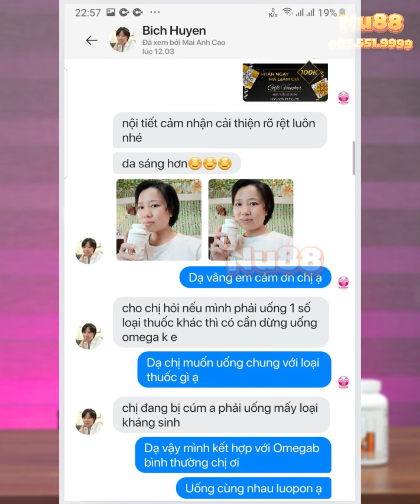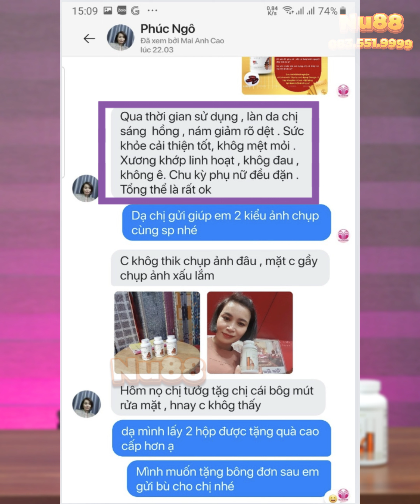Marine Omega-3 Có Hiệu Quả Không? Feedback thực tế khách hàng đã sử dụng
Công Dụng Của Marine Omega 3 là gì? Có Tốt Không? Marine Omega 3 Có Giá Bao Nhiêu? Cách Sử Dụng Marine Omega 3? Làm Sao mua Chính Hãng Marine Omega 3?

Chào anh chị, Nu88 xin giới thiệu video trải nghiệm thực tế về sản phẩm Marine Omega-3 của Nu Skin!

Trong video này, chúng ta sẽ cùng em Trang tìm hiểu chi tiết về Marine Omega-3, một sản phẩm chứa dầu nhuyễn thể Krill và dầu cá tinh khiết. Đây là nguồn cung cấp các axit béo Omega-3 quan trọng, như EPA và DHA, rất cần thiết cho cơ thể mà chúng ta không thể tự tổng hợp. Marine Omega-3 được sản xuất bởi công ty dược Pharmanex thuộc tập đoàn Nu Skin của Mỹ, với quy trình công nghệ 6S độc quyền đảm bảo chất lượng và an toàn.

Các công dụng nổi bật của Marine Omega-3 bao gồm:

Hỗ trợ tim mạch và gan khỏe mạnh.
Cung cấp dưỡng chất cho não bộ và mắt, giúp tăng cường trí nhớ và mắt sáng hơn.
Cải thiện làn da, giúp da sáng mịn và đàn hồi.
Tăng cường nội tiết tố, giúp tóc và móng chắc khỏe.
Giảm viêm và hỗ trợ sức khỏe xương khớp.
Cải thiện giấc ngủ, giúp ngủ sâu và ngon giấc hơn.
Chống lão hóa, giảm nếp nhăn.
Cải thiện tâm trạng, giảm stress, tăng cường hệ miễn dịch và phòng ngừa ung thư.
Anh chị hãy cùng Nu88 xem những phản hồi chân thật từ khách hàng đã sử dụng sản phẩm để có cái nhìn tổng quan và khách quan nhất về hiệu quả của Marine Omega-3 nhé!

8 CAM KẾT VÀNG TỪ NUSKIN.88

Từ khóa tìm kiếm nhiều :

Marine Omega-3 Nuskin, Omega-3 dầu nhuyễn thể Krill, Marine Omega-3 review, Omega-3 Nuskin feedback, Omega-3 tốt cho tim mạch, Omega-3 cho da đẹp, Omega-3 tăng cường trí nhớ, Omega-3 cho mắt sáng, Omega-3 chống lão hóa, Omega-3 giúp ngủ ngon, Omega-3 cho xương khớp, Omega-3 hỗ trợ gan, Omega-3 tăng cường hệ miễn dịch, Marine Omega-3 có tốt không, Omega-3 giảm stress